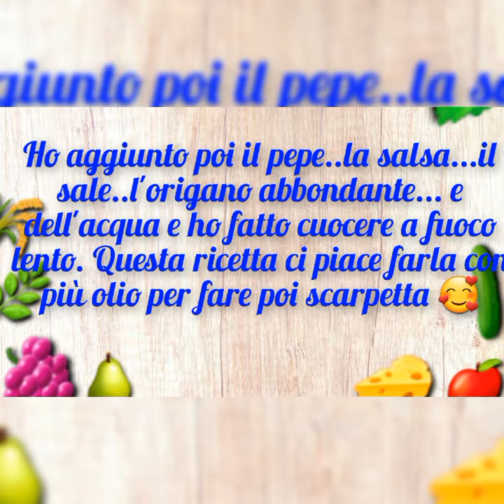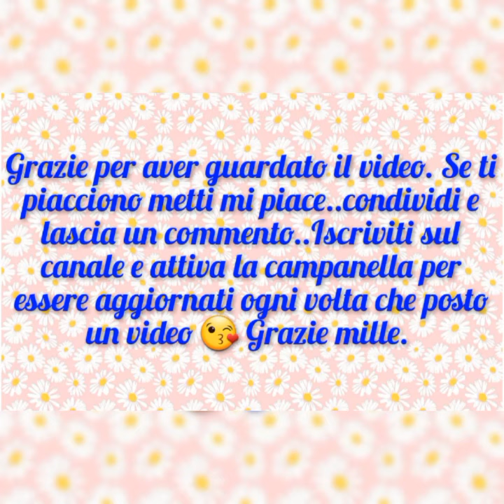La carne così è deliziosa 🥰 Una bella scarpetta ci sta!